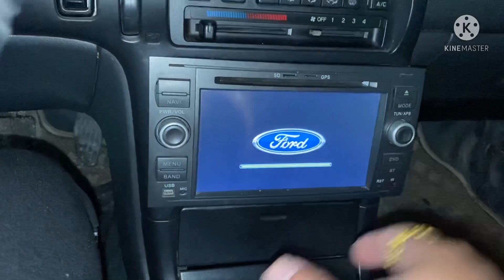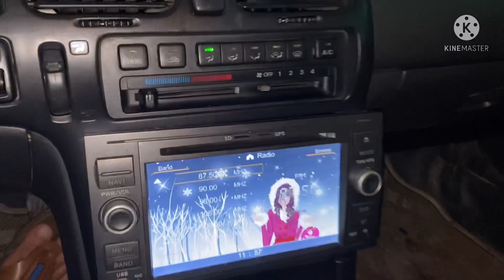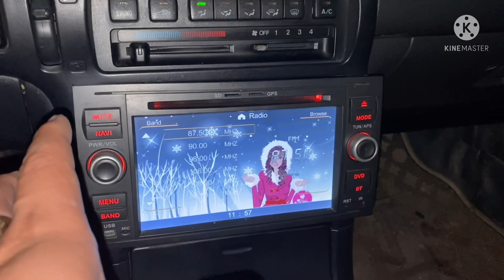Chất lừ - Phê lòi - Chỉ 75tr Mazda 626 1996 lh 0816662386 - 0816662386